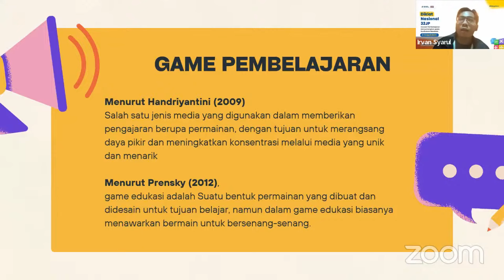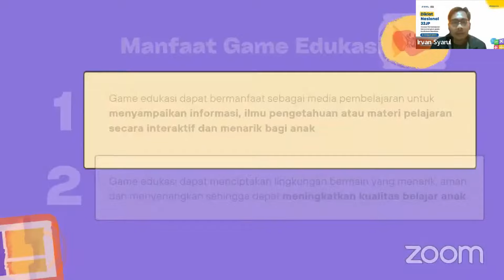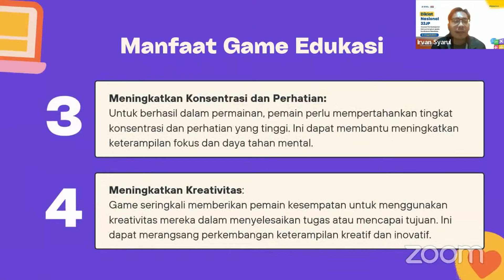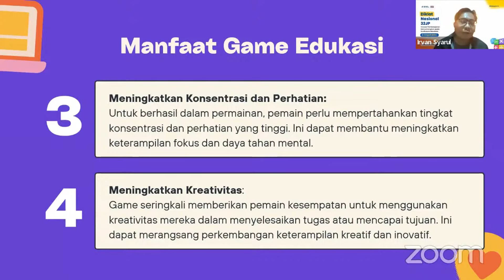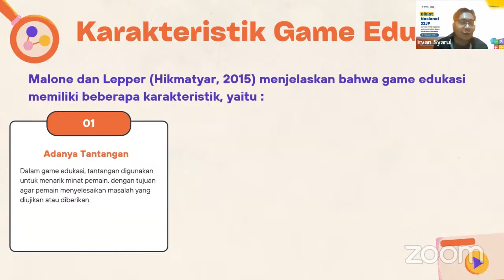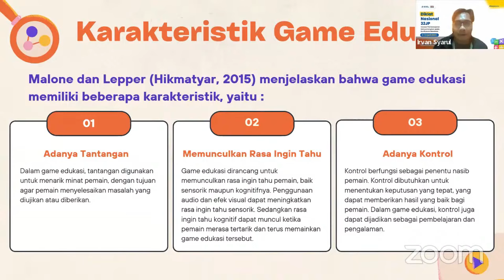Resume Diklat Day 3 ! Pengembangan Game Edukasi untuk Meningkatkan Minat Belajar Siswa